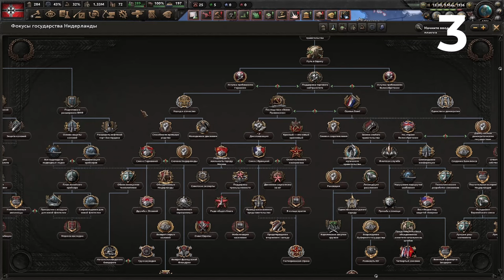САМЫЕ БЕСПОЛЕЗНЫЕ ВЕЩИ В HOI4 - ТОП 10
Рассказываю про самые бесполезные вещи в Hearts Of Iron 4!